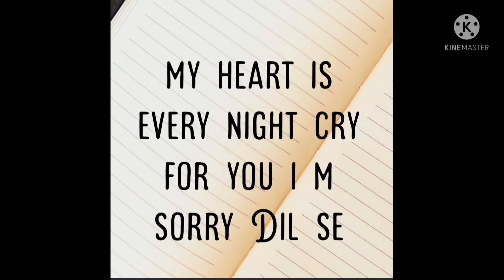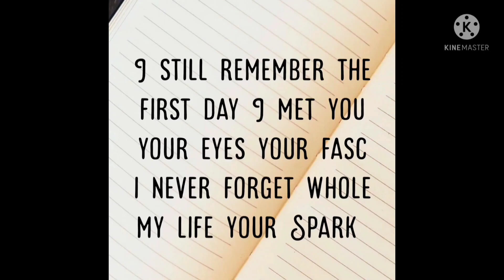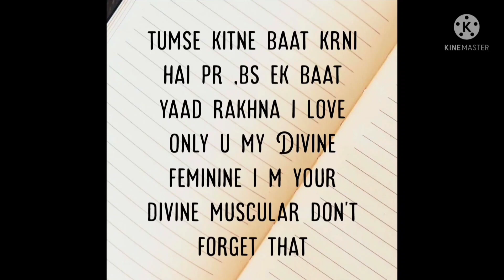twin flame journey update Dm energy to DF very sad n missing energy today 💌 love letter Dm to DF 🧚🦋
Bell 🔔 icon prass Krna na bhule new video update milti rahe ty Divine 🙏🏻😇

God bless you all happy rehe safe rehe ❤️